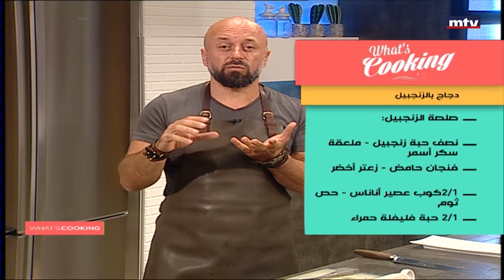Whats Cooking - 07/07/2022 - Ginger Chicken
Our Best Chefs are ready  to give you daily delicious recipes at 11 am.أمهر الطهاة يقدمون يومياً عند الحادية عشرة ظهراً أشهى الأطباق و الحلويات، من لبنان والعالم.